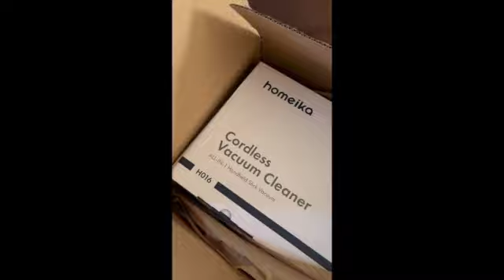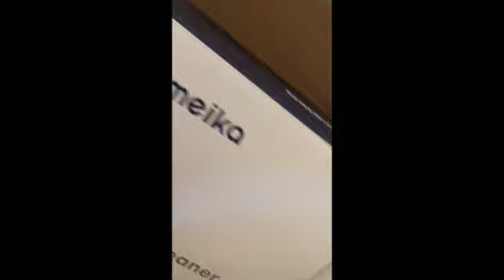Mini Vlog : Snippets of my day BHM Prep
Just a few snippets of my week and a few details about the BHM assembly.